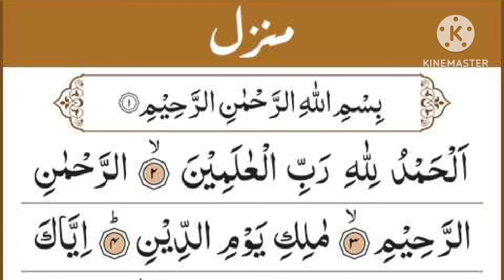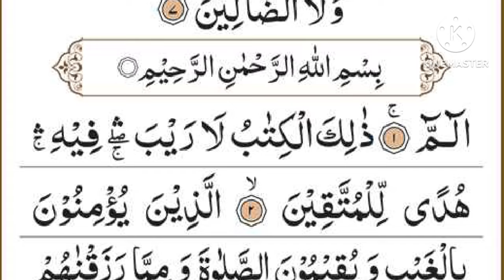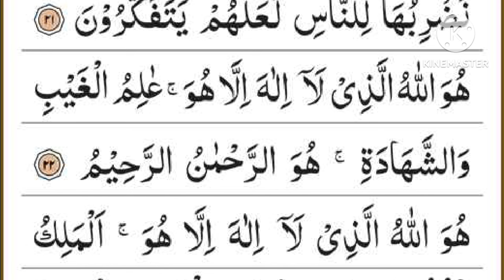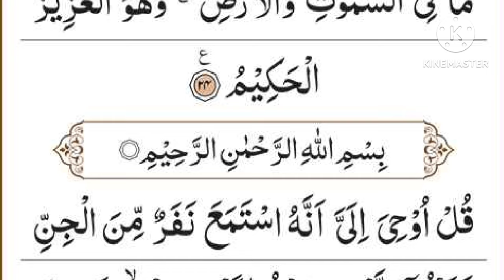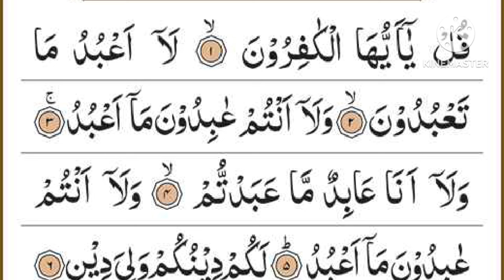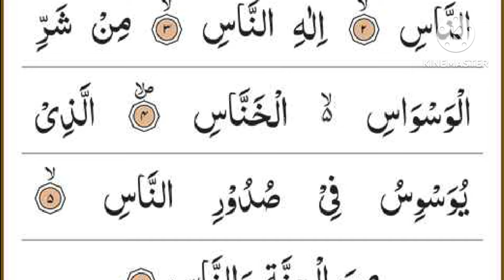Manzil Dua | منزل Ep-205 (Cure and Protection from Black Magic, Jinn / Evil Spirit Posession)